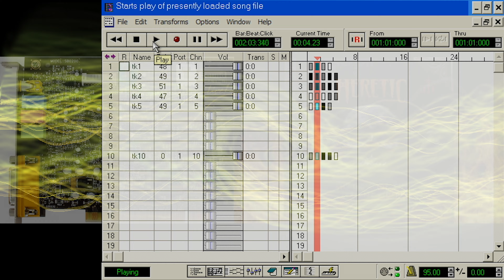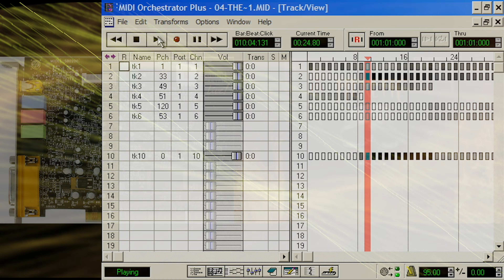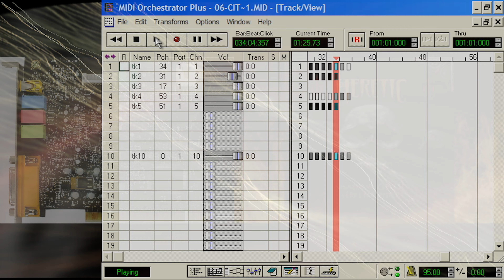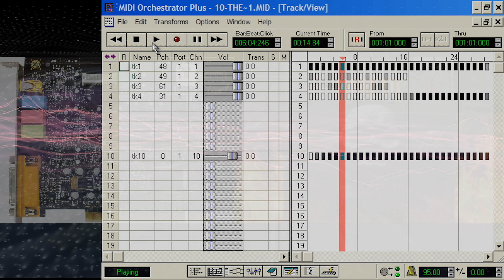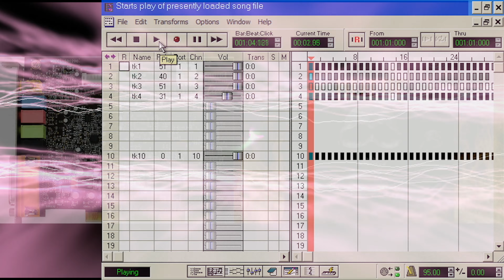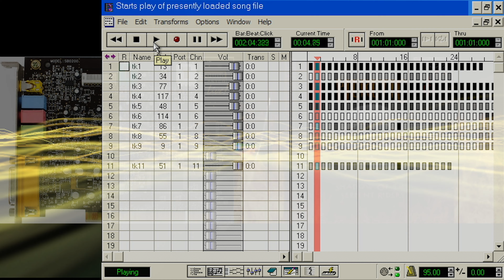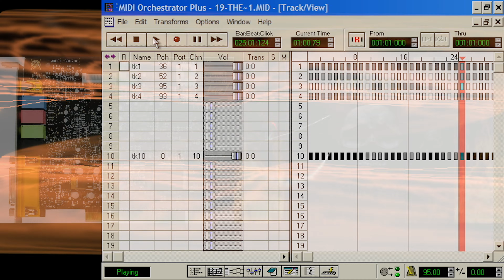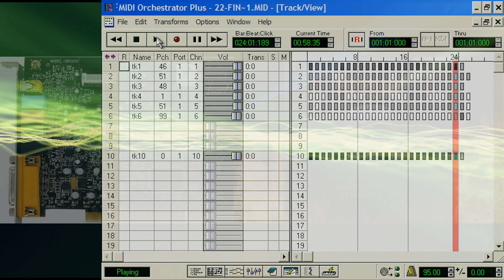Heretic Midi [Creative SBLive!]